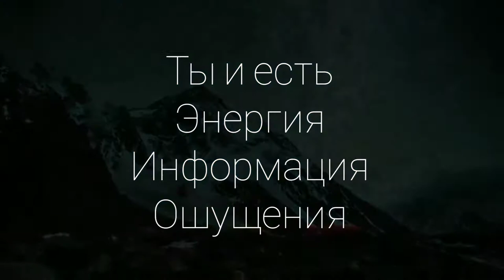Инноратто Технология создания новых впечатлений, эмоций и лучших событий в жизни!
А хотите строить бизнес в надёжных и стабильных компаниях?
Мои контакты:
➤ Skype = margofm2